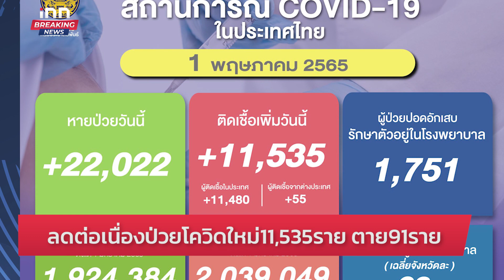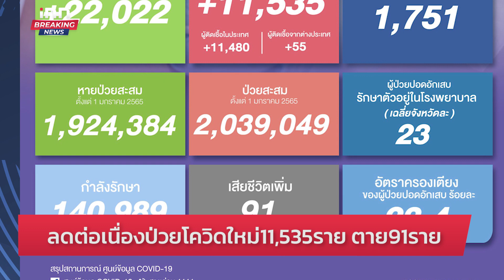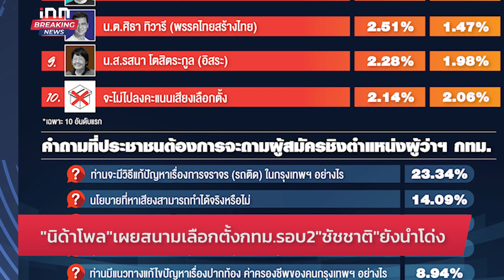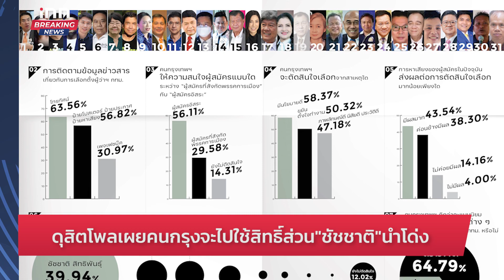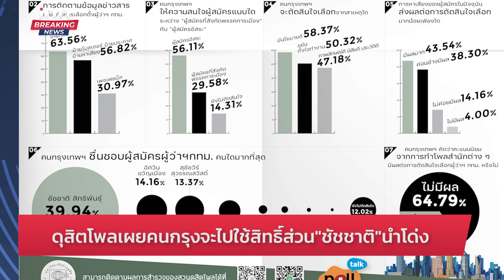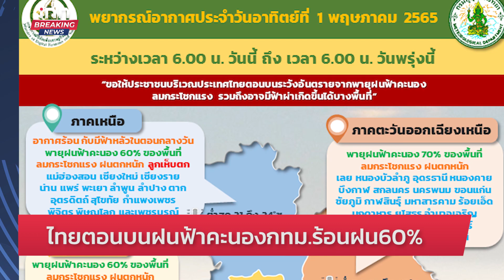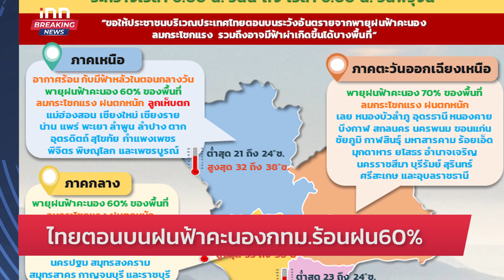"นิด้าโพล" สนามเลือกตั้งกทม.รอบ2 "ชัชชาติ" ยังนำโด่ง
"นิด้าโพล"สนามเลือกตั้ง กทม.รอบ 2 "ชัชชาติ" ยังนำโด่ง คว้าชัยทุกโซน ขณะคนที่ยังไม่ตัดสินใจมีสัดส่วนลดลง คำถามยอดฮิตมีวิธีแก้รถติดได้อย่างไร. อ่านต่อได้ที่...